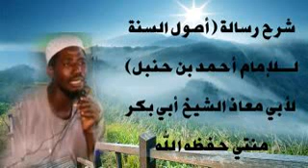5شرح رسالة (أصول السنة لـلإمام أحمد بن حنبل رحمه الله) الشارح أبو معاذ الشيخ أبو بكر منتي حفظه الله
شرح رسالة (أصول السنة لـلإمام أحمد بن حنبل رحمه الله) الشارح أبو معاذ الشيخ أبو بكر منتي حفظه الله ) الدرس الخامس (٥) (الإيمان بالشفاعة يوم القيامة )🌹🌹🍎🍎🎤🎤🎧🍓**

Lectures on *Usulu sunnah *
**By Sheikh Abubacar Minteh Abu muhaz May Allah preserve him**
SubTopic: To believe in intercession in the day of judgment.
Lecture: